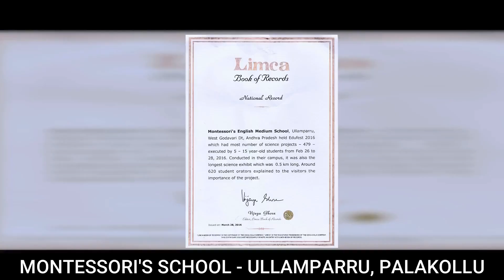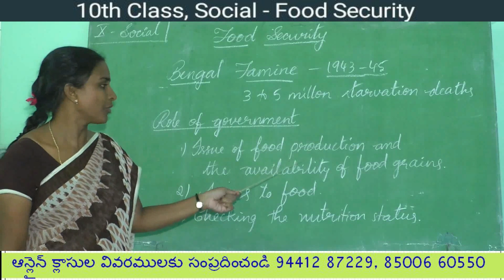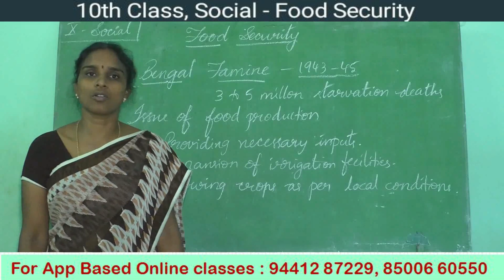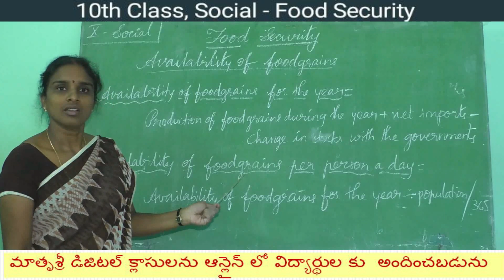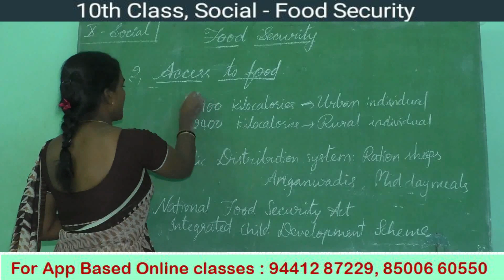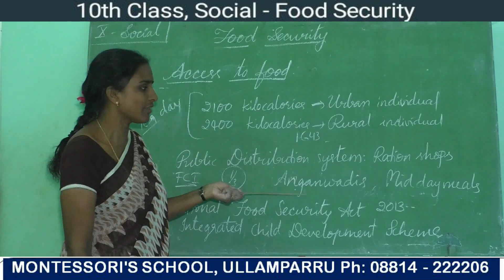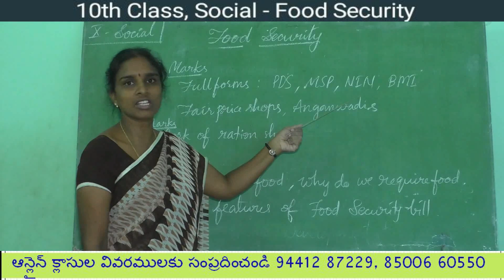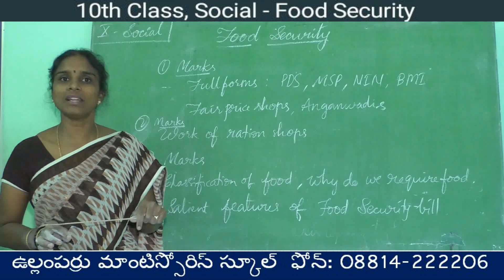Ullamparru Montessori's School (10TH CLASS - SOCIAL)